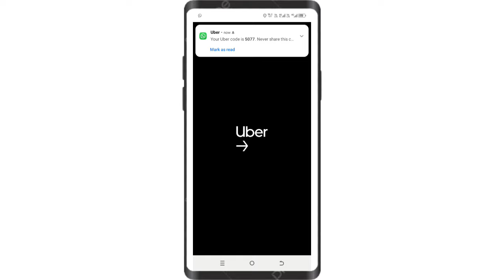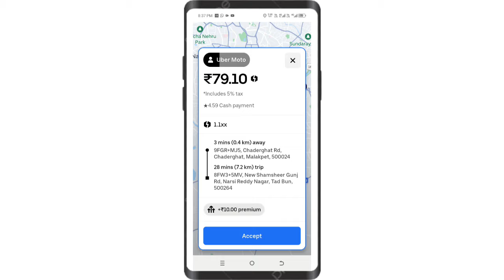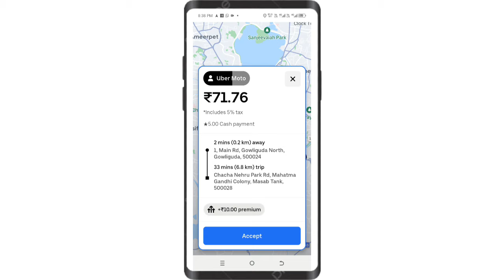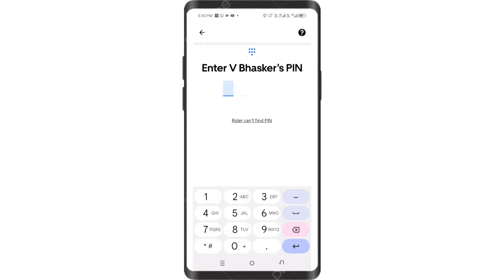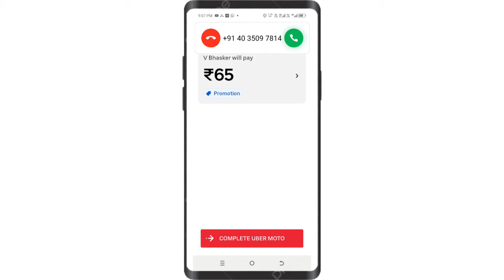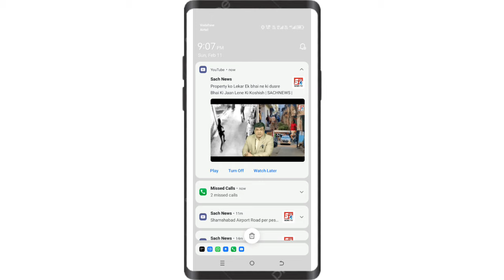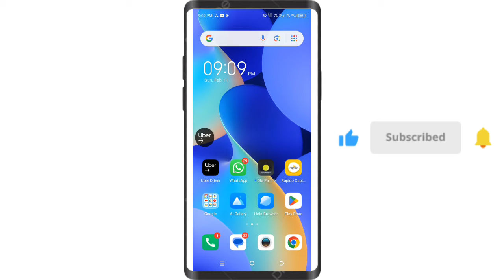How To Use Uber Driver App - 2024 Training & Tutorial In Hindi | HOW TO COMPLETE FIRST RIDE IN UBER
Uber Attachment Link

Sign up and earn ₹500 extra after completing your first 30 trips.

Rapido Attachment Link